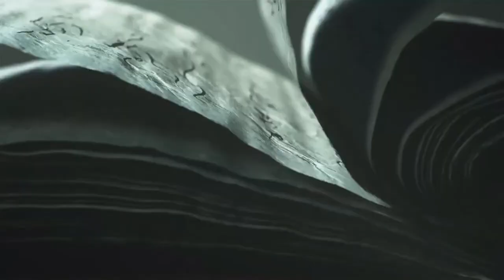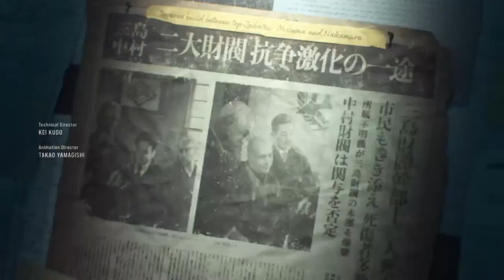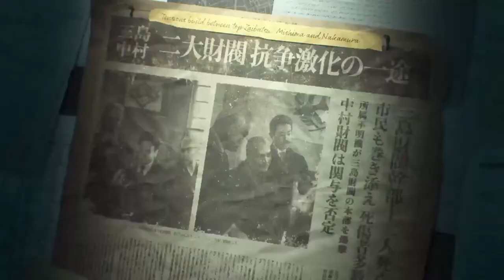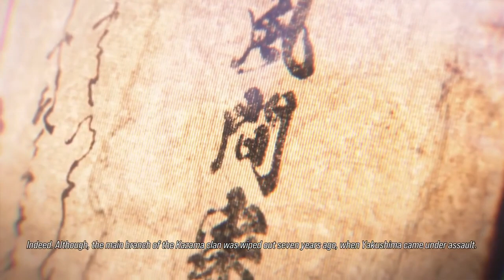Tekken 8 The MOVIE!! 🎥 All Cutscenes!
Tekken 8 Movie!!

Tekken 8 is an fighting-adventure game which is developed by Bandai Namco Studios and Arika and published by Bandai Namco Entertainment for the PS5. This is Bandai eighth main and tenth overall installment in the Tekken series. Resuming with Jin Kazama & Kazuya Mishima.